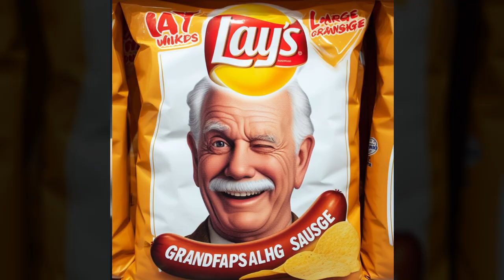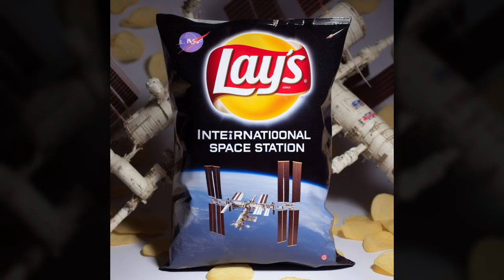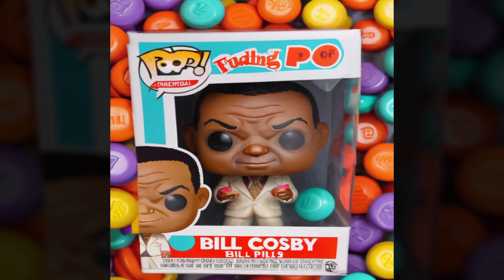Cursed Ai Products 4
Money.

Sources:
Kevin Carter - Biggie Baggie
Andreas Nicholas - Malboro Camels
Lee Kelly - Stella Gas
Jebadiah Jackson - I made these cereals
Ortryd Fredrik - Black Friday
Jason Smedley - Fraiser for PS4
Rem River - Bonk (Charglier in French)
Matt Giambrone - Bobby and me have decided, he’s going to stick vegetables up his nose. He’s not going to take over the family gas station.
Brenton Hamono - Sorry, I had to... 😇
Britni Nicole - Halloween X Teletubbies
Britni Nicole - Horror Hot Dogs, and Snoop Dogg
Romeal Robinson - Marvel presents!.. “The Mixer” a new comic hero staring the one and only Bill Cosby
Jason Rainey - Everybody needs a Pill Cosby Funko!
Luis Colon - Music and Food Variety
Jay Wagner - Super Smash Bros variants
Mark James Giza - Spaghetti and meatball.
Ed Haas - Pepsi Green Bean
Jay Mackey - Salmonella
Spencer Shore - Steven Seagal as John Wick
Paul Isaac - Edible Dog Food
Ramses Montaño - Mario Odessy X Star Wars
Mohannad Hussein - Devil Will Cry 🙁
Julian Stassen - Cursed Lay’s Flavors
BA Harrison - Food Based Candles
Ivan Tun - Apple Based Vehicles